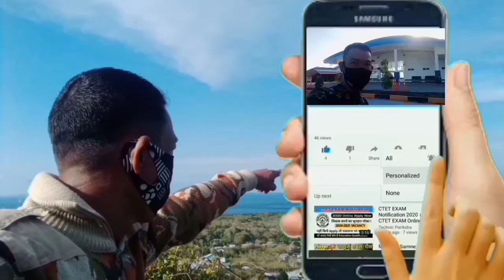Taman Nasional Taka Bonerate Kepulauan Selayar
Destinasiwisata,Tamanlaut Nasional takabonerate kabupatenkepulauan selayar